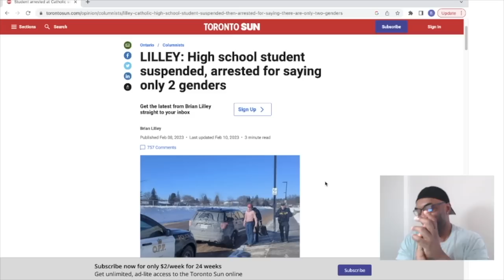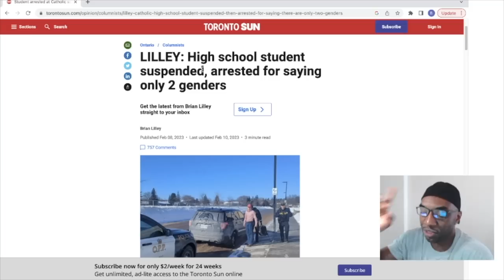12 Years Old Destroyed School board!! YOU CAN THANK DEMOCRATS FOR THIS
A 12-year-old in @MiddleboroughPS was allegedly sent home from school and told he’s making people feel unsafe for wearing a shirt that said “there are only 2 genders.”